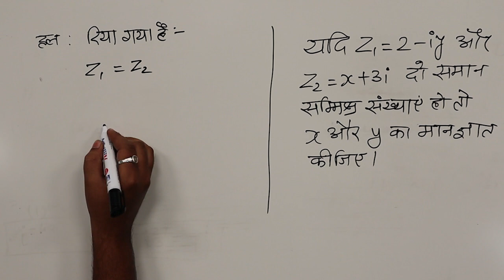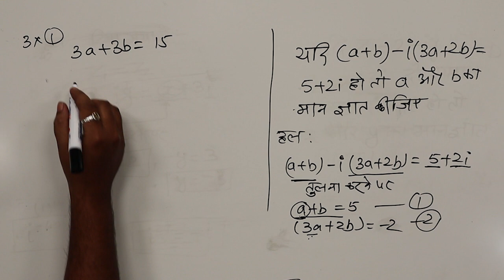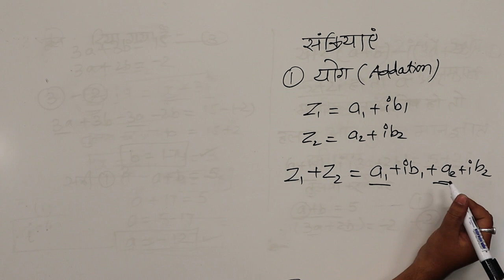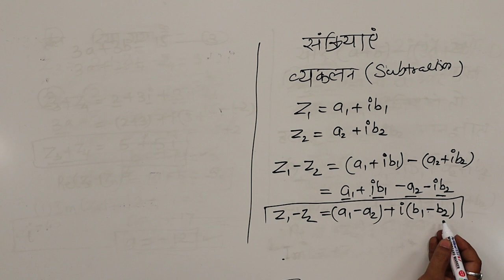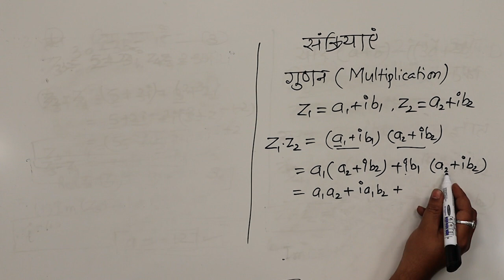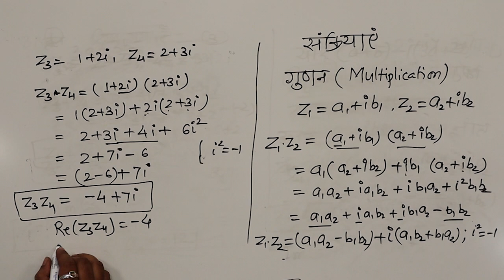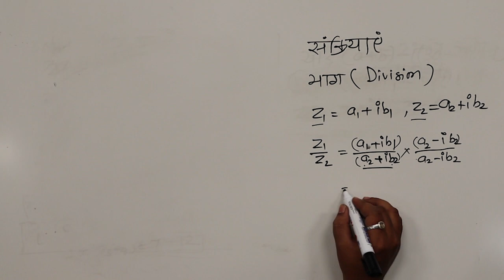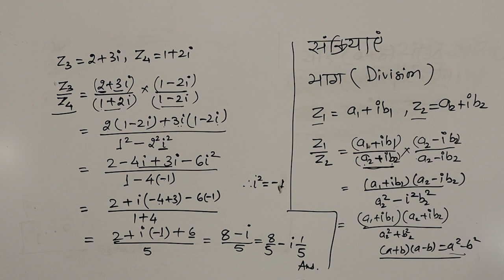CLASS 11th MATHS | CHAPTER 1 | COMPLEX NUMBER